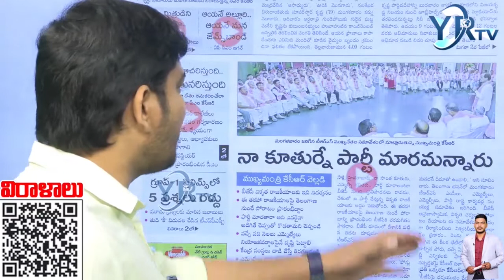నా కూతుర్ని పార్టీ మారమని అడిగారు | YR TV Telugu